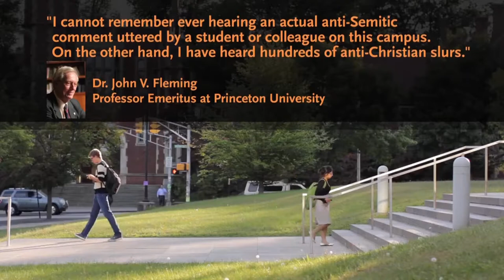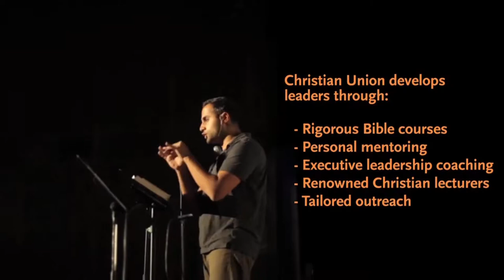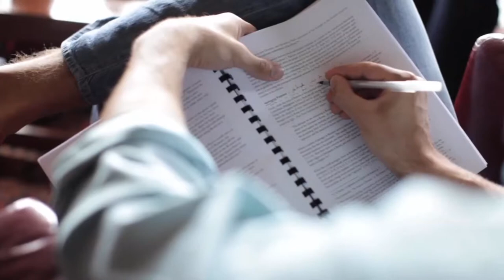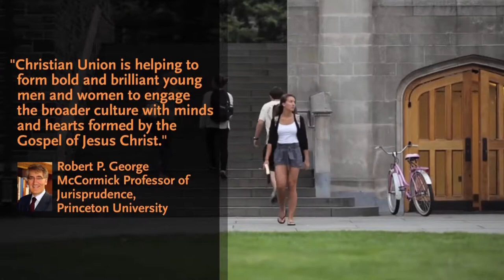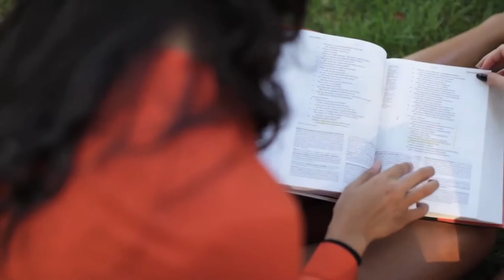May 19, 2013 - Matt Bennett - "Developing Christian Leaders to Transform Culture"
Matt Bennett, founder and president of Christian Union, a Christian leadership development organization, speaks on "Developing Christian Leaders to Transform Culture."

Matt founded Christian Union in 2002 with the strategy of developing Christian leaders in two spheres of influence: first, among students at the nation's most influential, secular universities including Brown, Columbia, Cornell, Dartmouth, Harvard, Penn, Princeton and Yale; and second, among working professionals in the nation's most influential cities. Refreshments will be in provided in the courtyard by the fountain before and after the joint gathering.